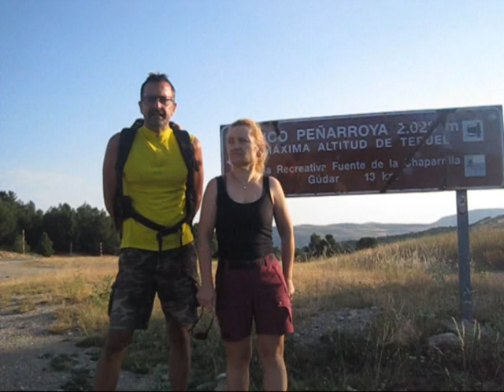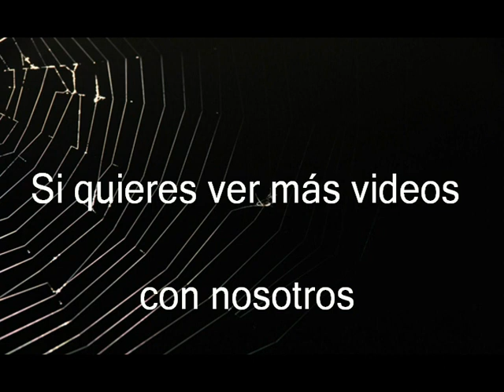*El Peñarroya 2028m* (Valdelinares) 06-08-2024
COMO LLEGAR: Desde Alcalá de la Selva, tomamos dirección el Collado de la Gitana. Aquí será un buen lugar donde dejar el coche. Desde aquí a las claras, una pista nos irá subiendo a lo más alto. El Peñarroya es el techo de Teruel, el pico más alto. Y las postales que se aprecian desde lo alto, son inmejorables.